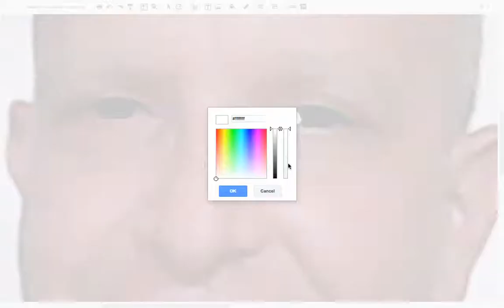Fathers Day Art in Google Drawings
Drawing a portrait of my dad for Fathers Day using Google Drawings.